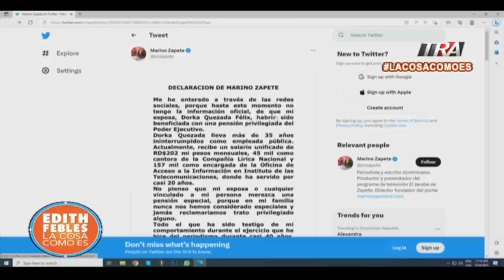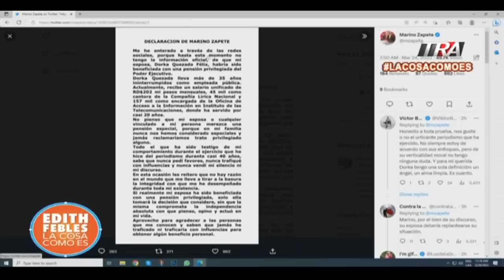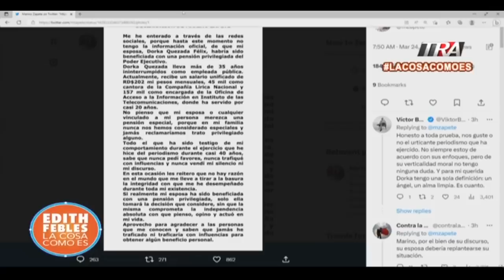Marino Zapete: todo sobre la pensión otorgada a su esposa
Canal Oficial Periodista Edith Febles